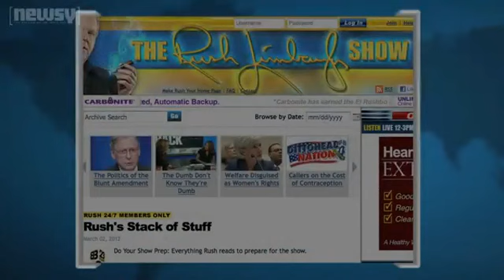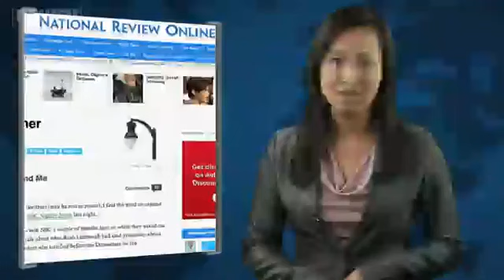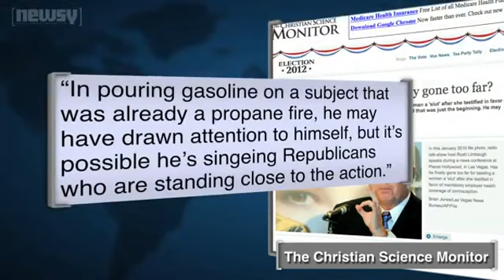U.S. President Obama recasts birth control debate on own terms Reno Gazette-Journal rgj.com.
WASHINGTON — U.S. President Barack Obama is casting the contraception controversy as an issue of women's rights, not religious freedom, seizing on what backers see as a political gift from Rush Limbaugh to firm up support from women and young voters, groups essential to his re-election hopes.

He dove deep into the culture wars of American politics by rushing to defend a female law student verbally attacked by the conservative commentator, making a telephone call of support to Georgetown University's Sandra Fluke. It was nothing short of an election-year appeal to a crucial voting bloc.